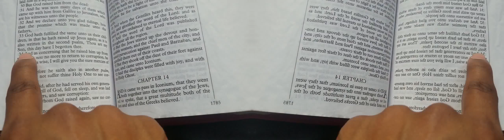False Prophet Domonique Davis - Clown: The Only Begotten Sons True Identity Psalm 2 - 0